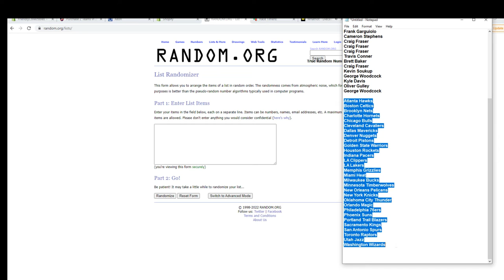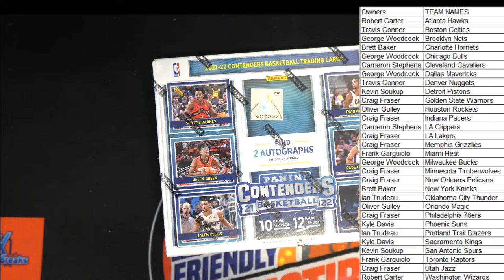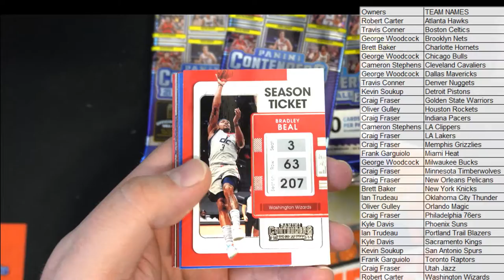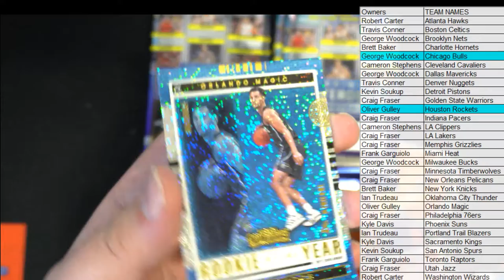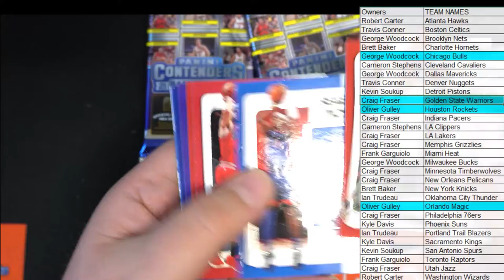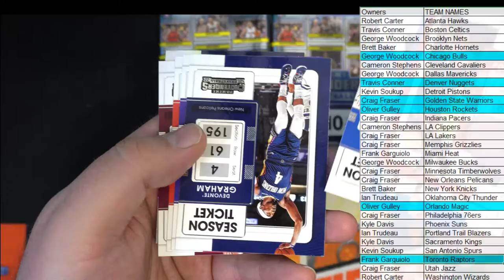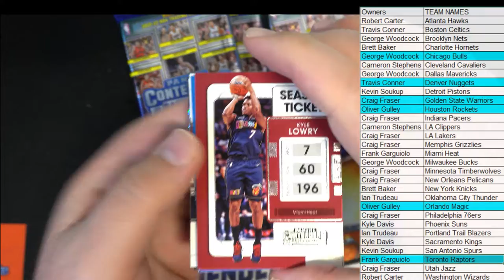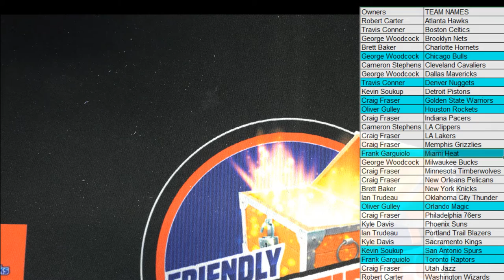202122 Panini Contenders Basketball Hobby Box ID 22CONTBSK104